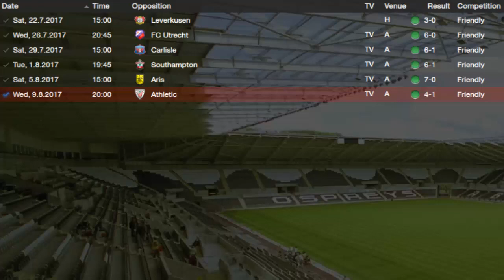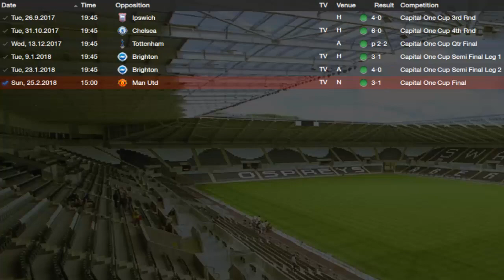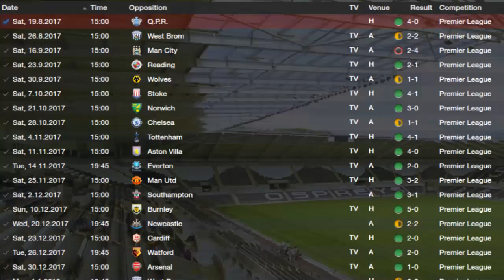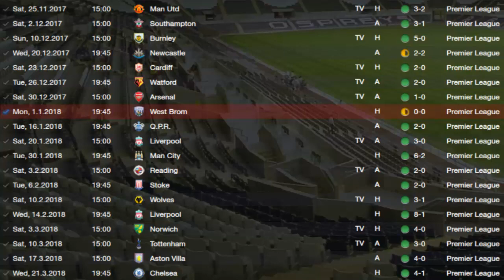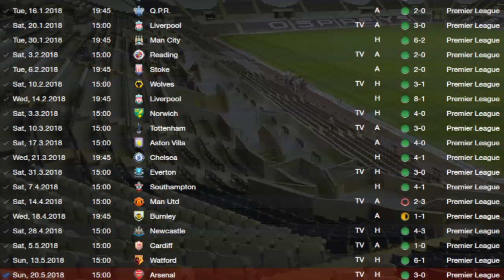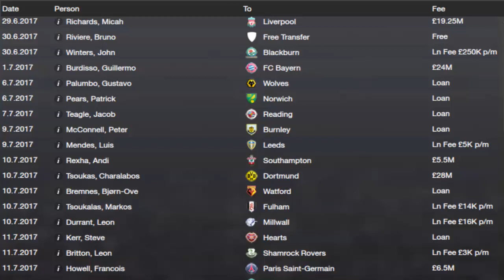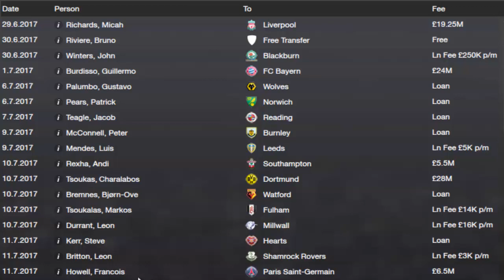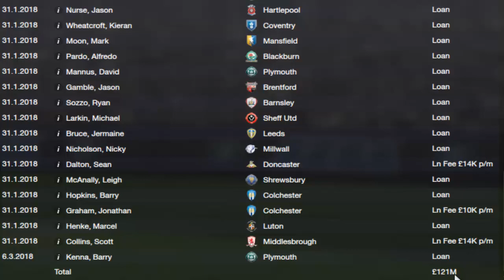Let's Play: FM13 #6 - The Swansea City Adventures (2017-18)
A look back at the sixth season in Chris' historic Swansea City save, in which we explore the humble beginnings of this now global giant. We're fast becoming a major player on the European scene - but just how dominant can we be over the next few years?

Streamed live on Twitch.tv/chrisormie over the past few months, this is a chance to see a bit more about how it all started and find out a little more about how this is progressing. We're about halfway through our retrospective look at this save, so stick around as there is still plenty more to come!